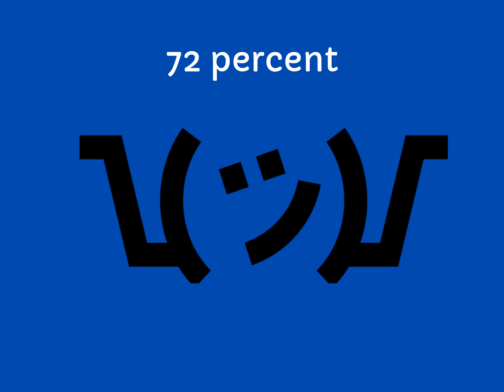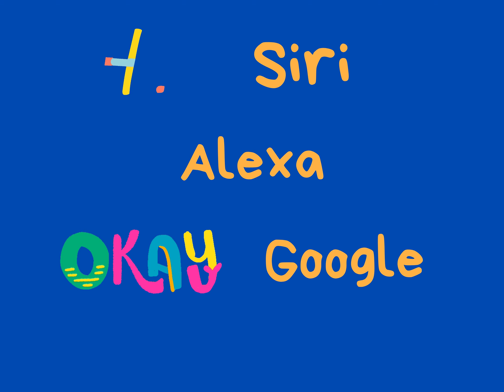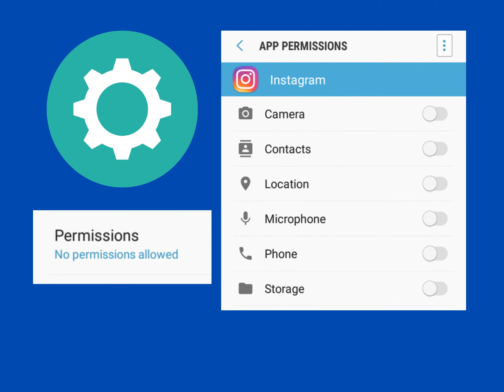Voice assistants and privacy concerns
Baltimore Watchdog reporter Danielle Williams examines privacy concerns with voice assistants such as Siri and Alexa.